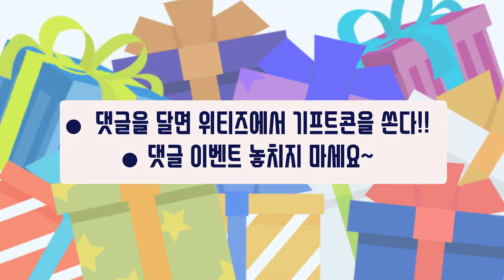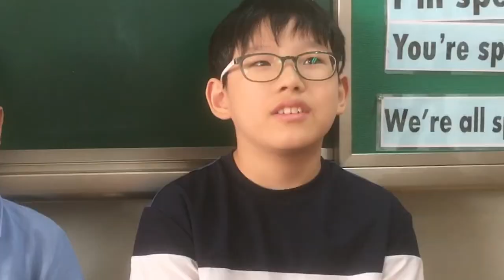초등학생이 말하는 인싸란??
초등학생들의 자유로운 토크! 인싸에 대해서 들어볼게요^^